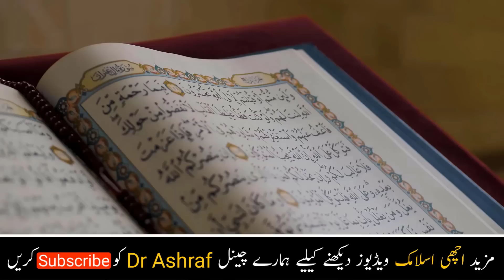2 Sajdon ky darmeyan yeh 5 alfaaz parh lyn || hazrat muhammad saw ka bataya howa taqatwar wazifa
Dear Nazreen,
aaj mein ap ko aik esa  nabvi wazifa btaon ga jo ap ny  dono sajdon ky darmeyan parh lyni hei or har azaan ky baad bhi yehi alfaaz parh lyny hei yeh aik nabvi taqatwar wazifa hei bhoot hi powerful wazifa ho ga ,insah allag